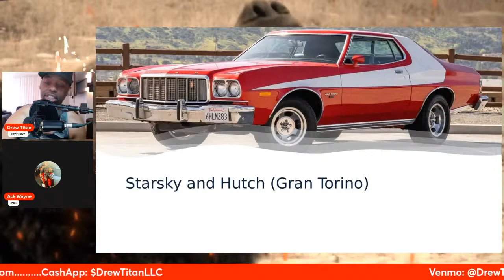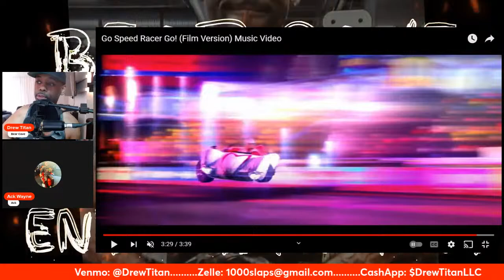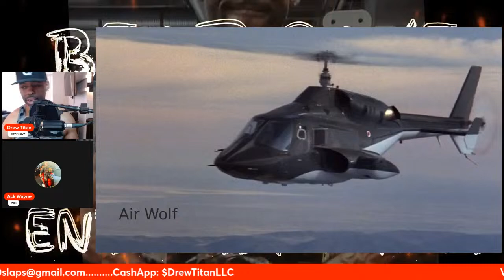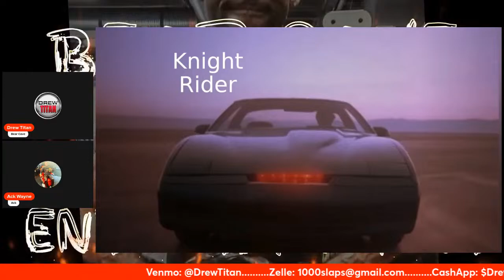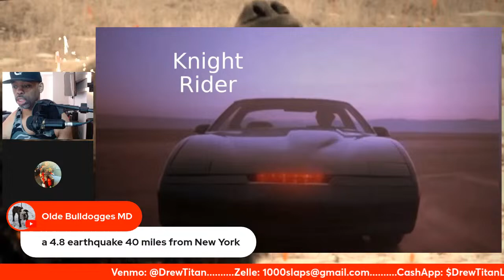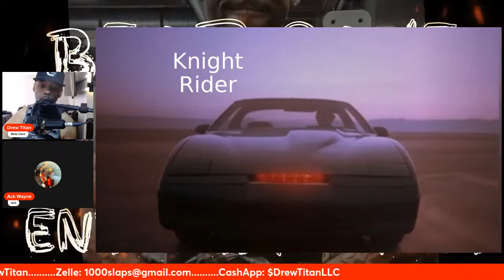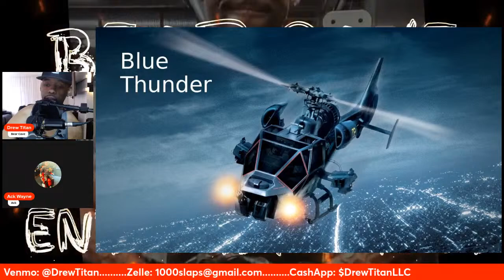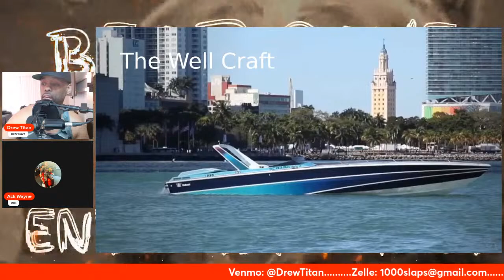In The Cave Episode 15: Most Iconic vehicles!!!! (Movie and TV)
Reminisce with us!!! Let us know what we missed!!!